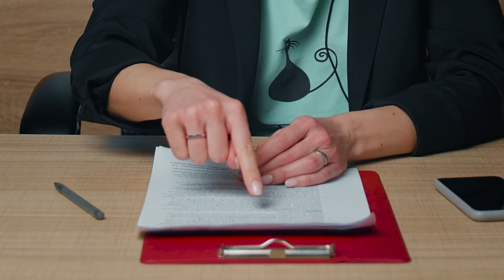Самый впариваемый финансовый продукт на рынке: разбираем ИСЖ // Наталья Смирнова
Узнайте больше о инвестициях и финансовых инструментах на сайте нового проекта Натальи Смирновой (финансовый маркетплейс, с продуктами отобранными одним из ведущих финансовых советников России).

Новости от онлайн школы:

🔥 09 июня прошел тематический эфир Лайт клуба “Американский рынок”.

Эфир вылился в полноценный мини-курс по американскому рынку:
▪️ варианты
▪️ поиск и выбор
▪️ налогообложение
▪️ сравнение инструментов “от” и “до”
▪️ новые зарубежные фонды на российском рынке к осени 21 года
▪️ IPO, pre IPO
▪️ активный трейдинг
и еще многое-многое другое.

Обсудили все, что касается возможностей и вариантов инвестирования на зарубежном рынке, и даже больше.

☑️ Контент этого 2-часового эфира равен стоимости курса, начиная от 5 000 рублей.
Сейчас вы можете получить запись всего за 500 рублей.